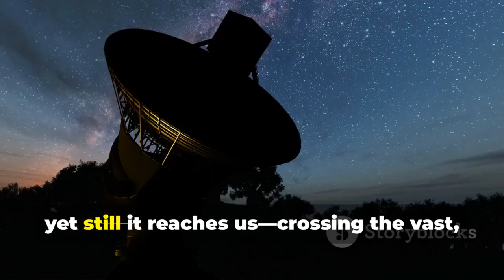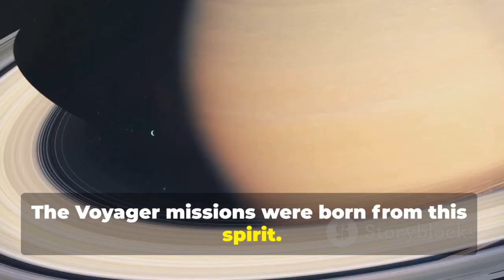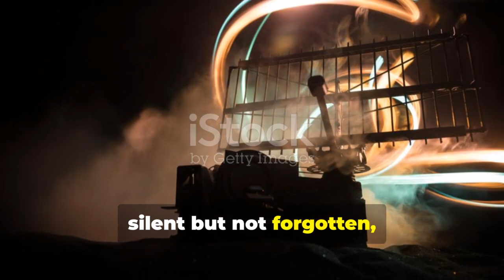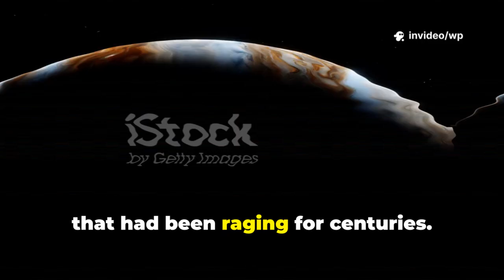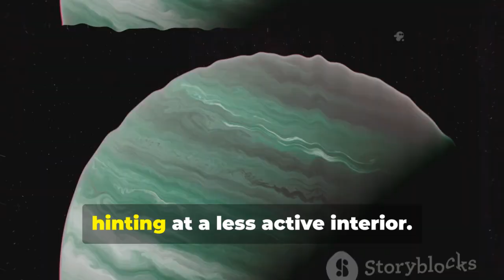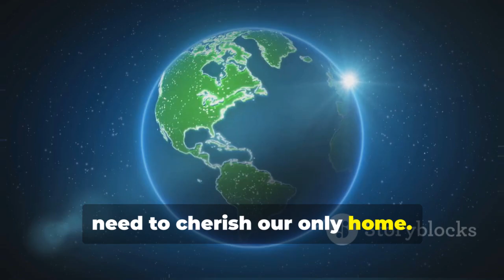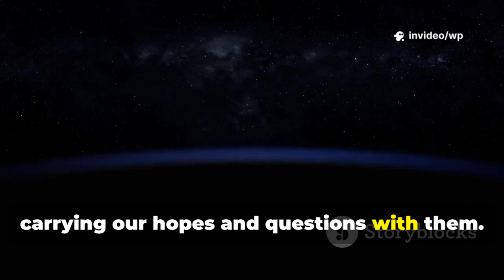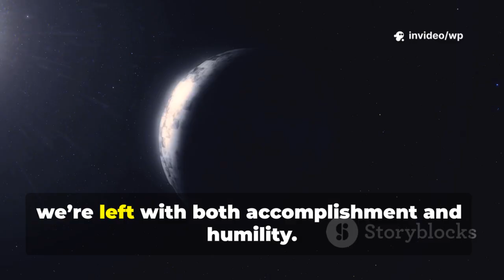What Voyager’s Last Signal Reveals About Our Place in the Cosmos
Voyager’s final whispers from the edge of interstellar space are more than just scientific data—they're a profound reflection of humanity’s reach and vulnerability. As the last signals fade across billions of miles, they remind us of our small but significant role in the vast expanse of the cosmos—a quiet echo of curiosity, hope, and the relentless pursuit of knowledge.